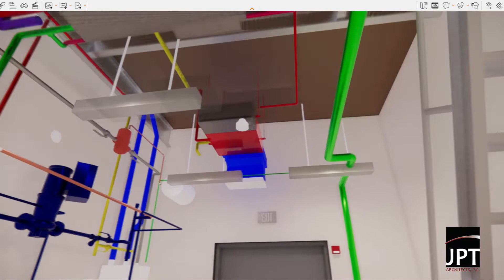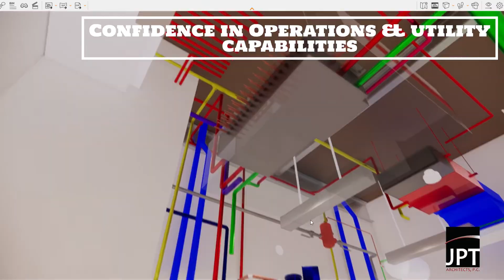Increasing the Demand for Commissioning Services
The pressure is on for healthcare systems to ensure their buildings are performing efficiently thus increasing the demand for commissioning services. Commissioning within Healthcare facilities is a quality assurance process that ensures the structure, and its services, meet the operational needs of the owner and user group.

Check out JPT's video on Commissioning within the Healthcare environment here!

JPT's team of Architects, Engineers and Consultants would be thrilled to discuss your next healthcare commissioning project!